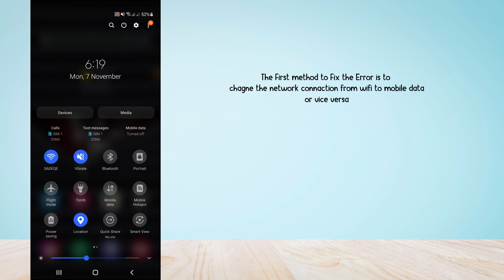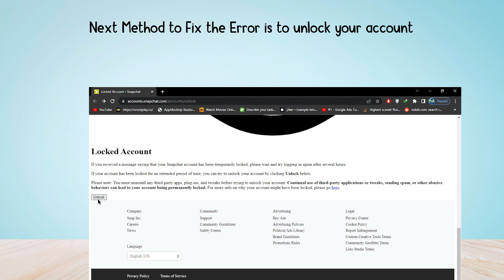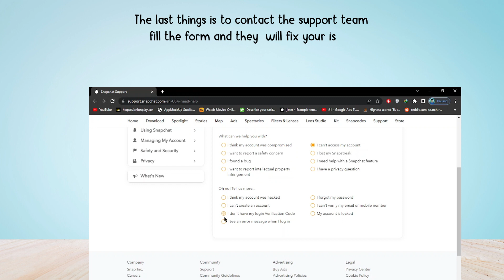How to Fix Snapchat Support Code SS07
In this video, you’ll learn how to fix Snapchat Support Code SS07 when you can’t log in to your account.